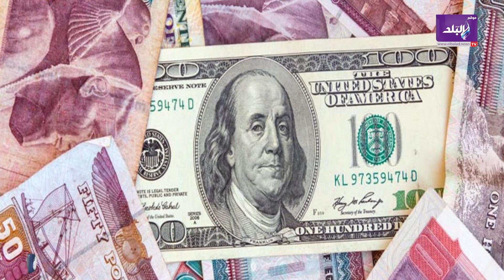هزة جديدة في أسعار الذهب .. تعرف على سعر عيار ٢١ اليوم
ElBaladOfficial#
ElBalad_Official#